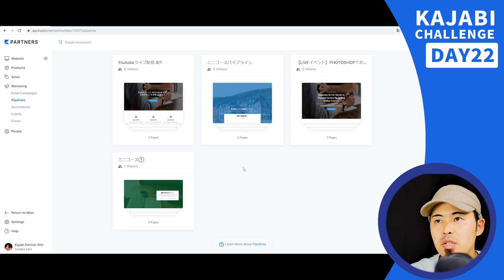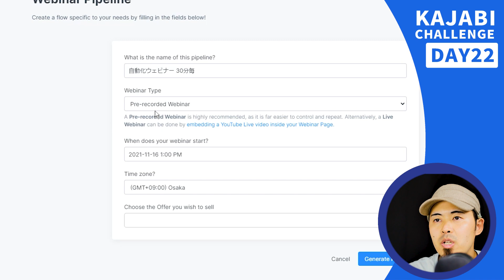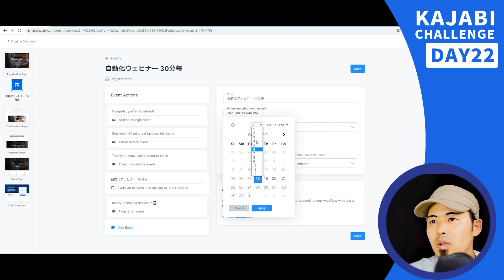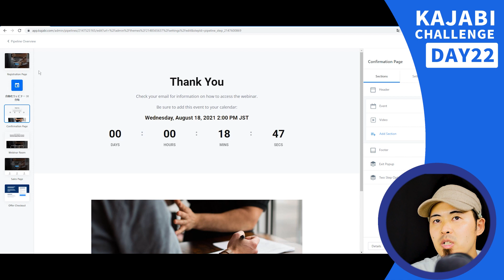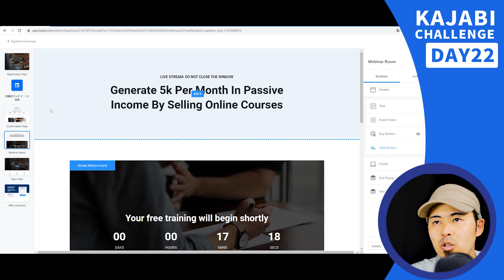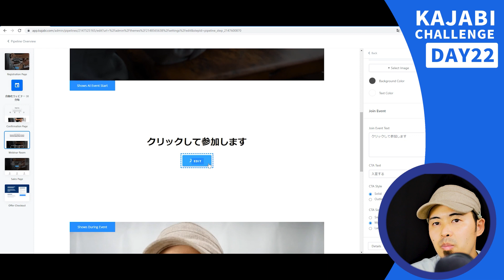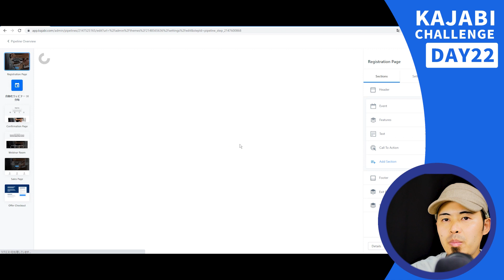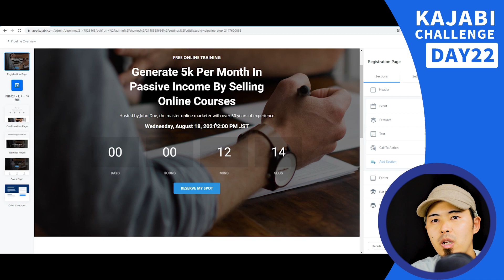Day22 ウェビナーを自動化する【KAJABI 30 Days CHALLENGE】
🔥期間限定🔥こちらのリンクからKAJABIを始めると、期間限定で通常14日間の無料トライアルが 【30日間】になります！さらに「KAJABI日本語ガイド」も無料でプレゼントしています！

今回はKAJABIを使って「ウェビナーを自動化する」方法をご紹介したいと思います。
ウェビナーを自動化することによって、みなさんが毎回カメラの前で話す必要がなくなり、録画したウェビナー動画を流すことでウェビナーを行うことができます。
今回はイベントとパイプラインを組み合わせて、例えば、30分毎に自動的に行われるウェビナーを作成してみたいと思います。ウェビナーを使うことで、登録時にリードの獲得ができますし、ウェビナー中にサービスのメリットを伝えることでみなさんの価値をオーディエンスに伝えることができます。また、イベントメールを後から送信することで、興味ある方にオファーを販売することもできます。

⏰タイムスタンプ:
0:00 KAJABI 30 Days CHALLENGEにようこそ!
1:47 ウェビナーを自動化する
2:30 パイプラインから作成する
3:20 全体図の説明
4:19 イベントメールを設定
5:05 登録確認ページ
6:12 ウェビナー中の画面のカスタマイズ

🔥🔥KAJABI30日間チャレンジ🔥🔥
「KAJABI30日間チャレンジ」では、KAJABIの基本的な使い方だけでなく、KAJABIの機能を最大限に活用して、効率良く利益をあげる方法をご紹介しています！　KAJABIの制作、定期サポートを行っているHODAが実際に画面をお見せしながら解説をしております。

Day1　なぜあなたのビジネスにKAJABIが必要なのか？
Day2　オンラインビジネスを成功させる方法
Day3　KAJABIで利益を出すベストな方法
Day4　KAJABIのクイックスタートガイド 2021
Day5　ミニコースを作成＆販売してみよう！
Day6　キレイなセールスページを作成する
Day7　Eメールファネルを活用する
Day8　Pipelineを作成する方法
Day9　KAJABIの価格は高い？
Day10　リードマグネットを活用する！
Day11　顧客の管理方法(CRM)
Day12　オファーを作成＆販売してみよう
Day13　Email Broadcast を作成する
Day14　すぐにProductを販売する方法
Day15　ステップメール×メルマガ活用
Day16　メールマーケティングのトリック
Day17　セールスページで使えるテクニック
Day18　売り上げをもっと増やすテクニック
Day19　オーディエンスを増やす方法
Day20　LIVEウェビナーを設定する
Day21　イベント機能をマスターする
Day22　ウェビナーを自動化する
Day23
Day24
Day25
Day26
Day27
Day28
Day29
Day30

😀😀😀HODA😀😀😀
WordPressエキスパート、アプリ開発者、IT翻訳、WEBデザイナー、動画製作、海外クラウドコーディネーター、旅行系ブロガー

僕のリンクからKAJABIを始められた方限定で、僕が作成した「KAJABI日本語ガイド」への無料アクセス権を特典としてお渡ししています！😀

※Youtubeコメント欄に頂いたご質問等に関しましては基本的に回答させていただきますが、あくまでも簡単なご回答になってしまうこと、あらかじめご了承ください。(Kajabi運営の有料定期サポートも行っております。)
※また、内容が曖昧なもの、よく分からないもの、非常識なものに関しては回答を行っておりません。 I am not an employee, agent or representative of Kajabi, LLC. Kajabi does not in any way endorse my products or services. I am an independent Kajabi Partner and I receive referral payments from Kajabi in this role.